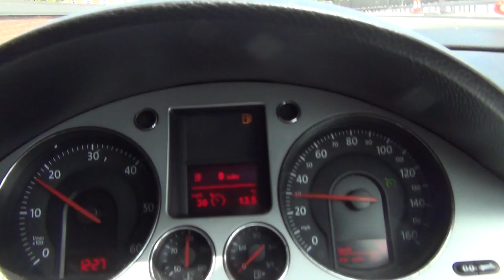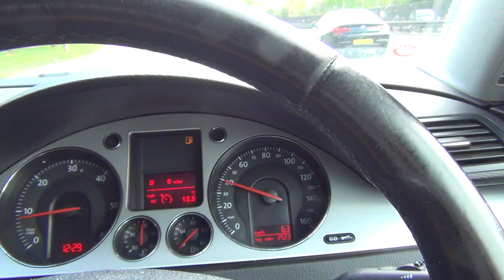Londyn, ograniczenie prędkości do 30 mil na godzinę i co się dzieje?